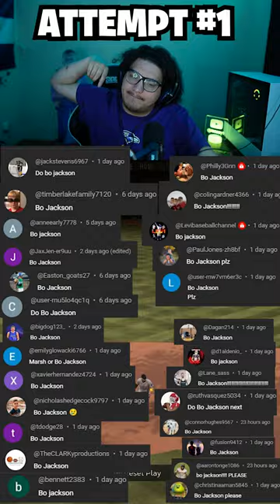BO JACKSON INSIDE PARK HOME RUN CHALLENGE..